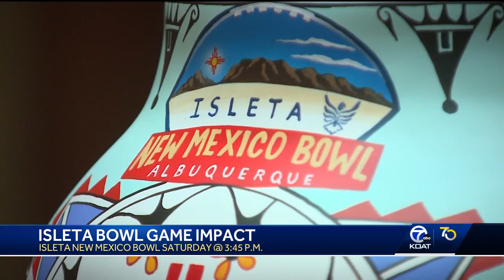Isleta New Mexico Bowl brings boom to businesses